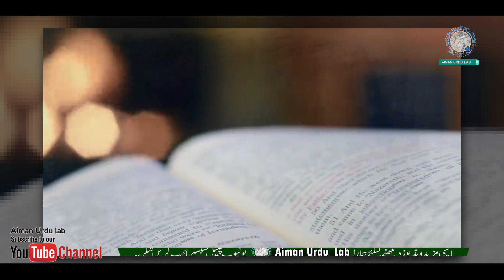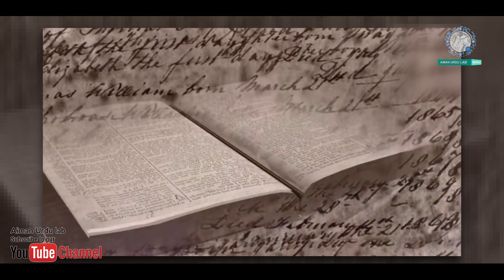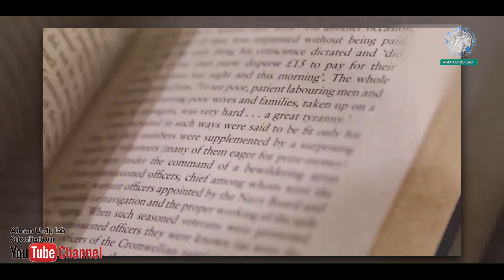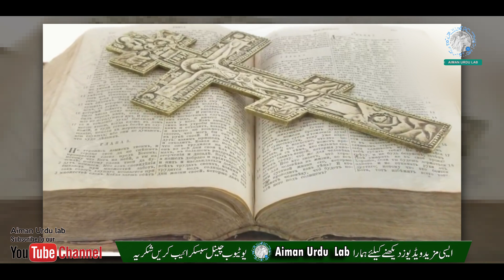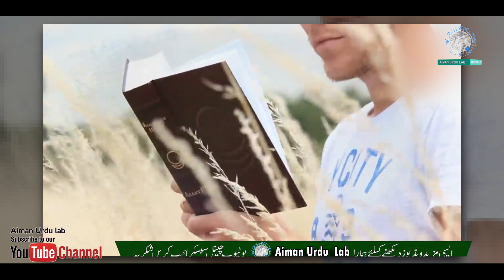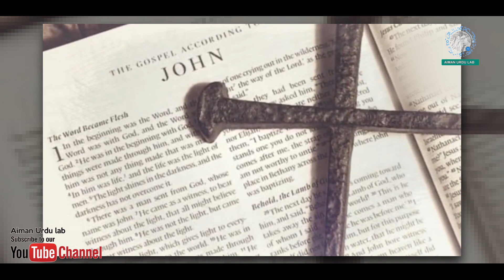christian lady to dr zakir naik | dr zakir naik hindi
Christian Lady had Heated Exchange with Dr. Zakir about Jesus in Qatar
Christian girl talks new thing about Jesus - Zakir Naik corrected her
Christian Ladki Nay Doctor Zakir Naik Say Badtameezi Ki Intha Kar Dee | Urdu Sawal o Jawab
christian lady converts to islam after listening answer to dr zakir naik | dr zakir naik hindi

dr zakir naik full lecture in hindi
dr zakir naik speech about duff in urdu hindi
dr zakir naik question answer in hindi